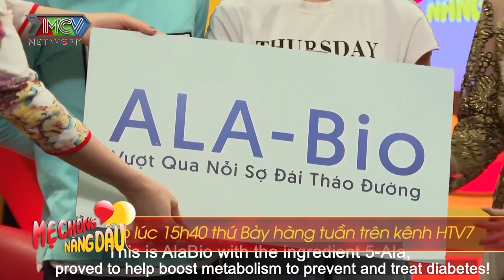Quyền Linh nhói lòng với 2 người phụ nữ KHÔNG CHỒNG nương nhau mà sống bán vé số nuôi cháu bại liệt